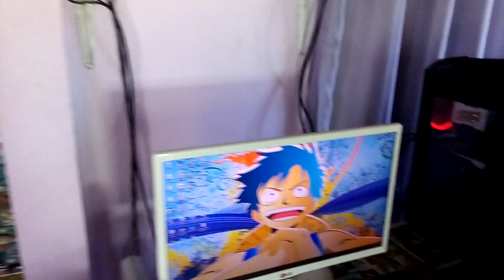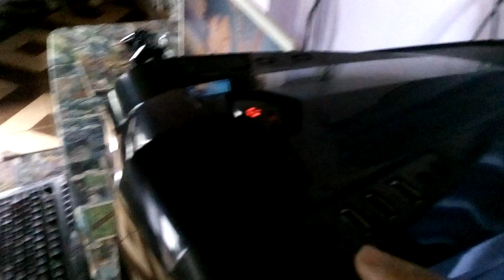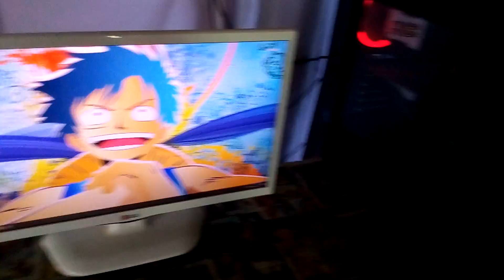Melhor Gabinete Gamer 2018 somente 200 reais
Neste video Mostro um pouco Do  Meu Espaço Gamer e Dou um Destaque No GABINETE MYMAX GAMER NEW SHARK
Espero Que Gostem do video,Qualquer Duvida é só perguntar Que tentarei Ajudar.

 FX 8300/GTX 1050 2Gb